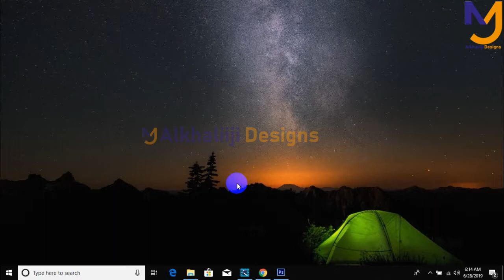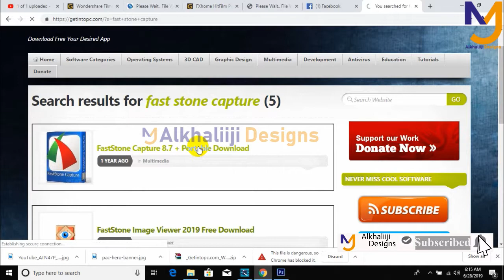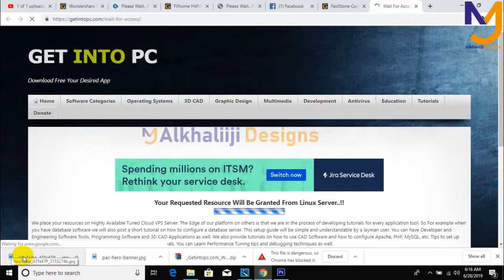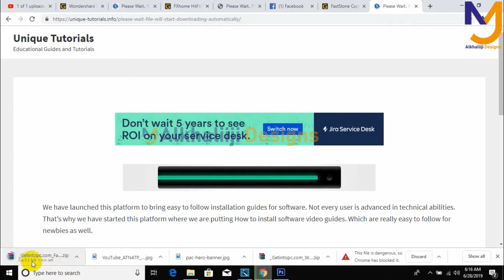SOO DEGSO SOFTWARE FREE AH GET IN TO PC